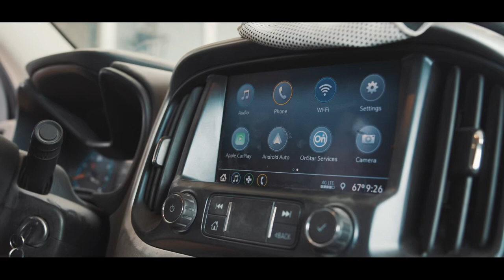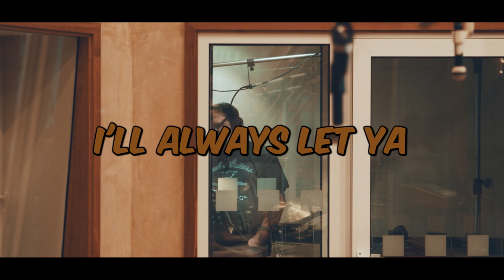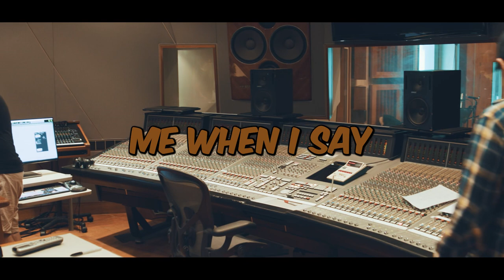I Can’t Dance ( official lyric video )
I can’t dance official lyric video ! Filmed on location in Nashville and Memphis TN. By Zakery Sanchez ! Awesome job brother !

Gabe Choate - vocals
Brent Mason - electric guitars
Tim Galloway - acoustic guitar
Steve Nathan - piano
Scotty Sanders - Steel guitar
Craig Young - bass guitar
Shawn Fichter - drums
Rory Rositas - engineer
Dean Miller - producer